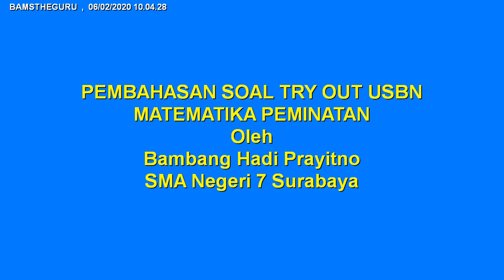PEMBAHASAN TRY OUT 1 UTBKS MGMP MAT JATIM 2020 NO 3